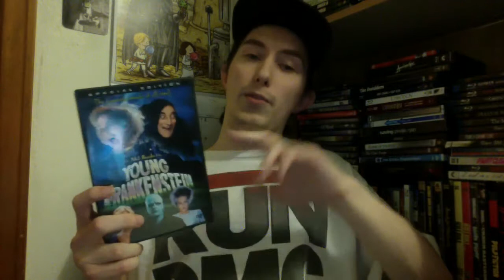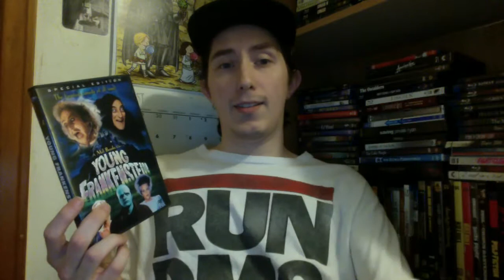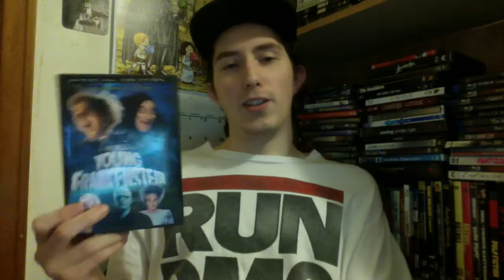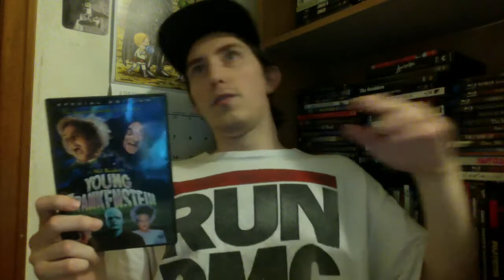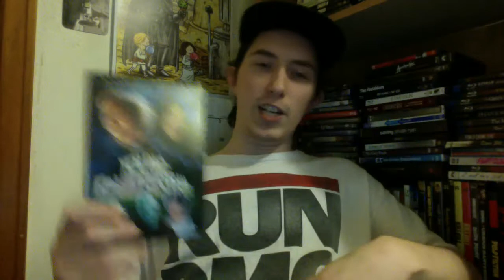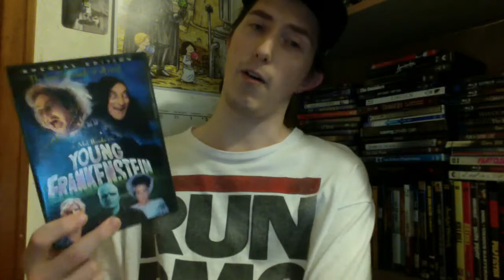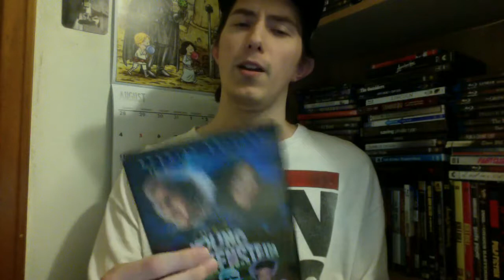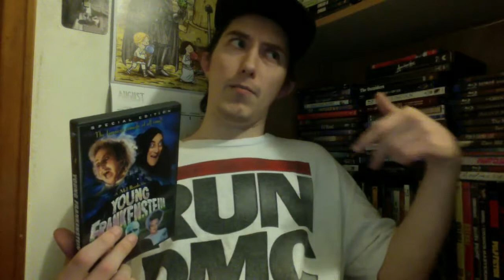Film Talk: Episode 166- Young Frankenstien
Today, I talk about one of my favorite comedies of all time.